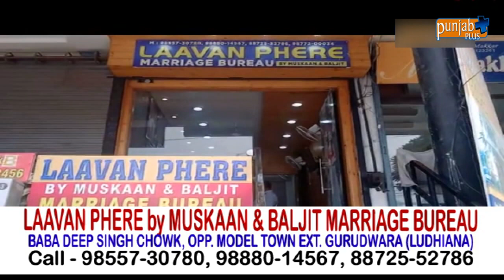LAAVAN PHERE by (MUSKAAN BALJIT) MARRIAGE BUREAU, LUDHIANA